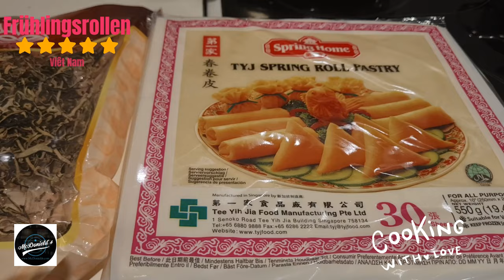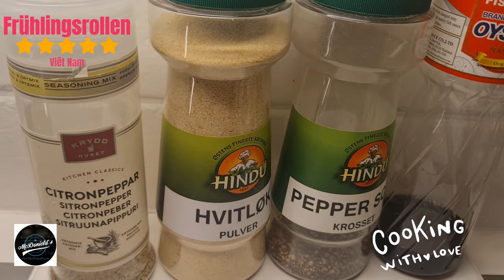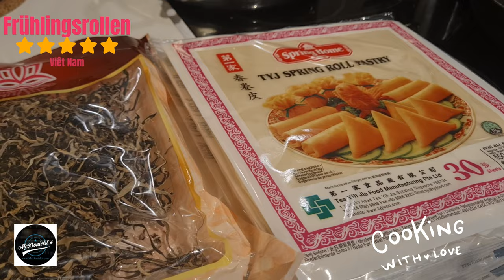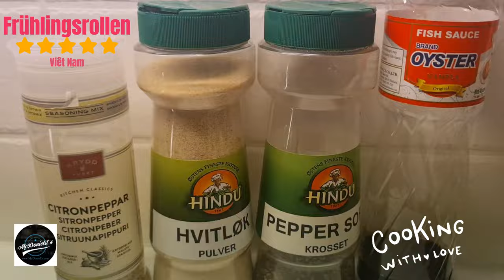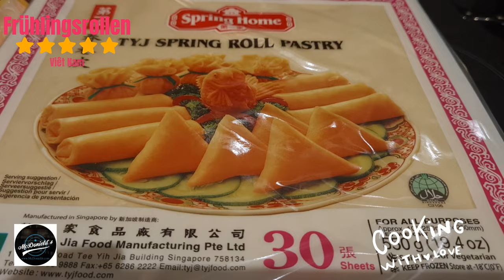❤️Frühlingsrollen - McDonield´s online store with podcasting about food, cooking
Hello everyone have been accompanying Thuniel Podcast ❤️

Vorbereitung: 1 Stunde.
Braten: 30 Minuten.
Gesamtzeit: 1 Stunde 30 Minuten.
Mahlzeit: Hauptgericht.
Spezialitäten: Vietnam.
Stichwort: Frühlingsrollen.
Portionen: 6 Personen.
Kalorien: 295 kcal.

Zutat
25 - 30 Reispapierrollen oder Frühlingsrollen oder Pia-Reispapier.
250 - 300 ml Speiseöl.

Zutaten, Frühlingsrollen machen.
300 Gramm gehackte Schweineschulter.
100 Gramm frische Garnelen.
2 Karotten.
1 Zwiebel.
100 g Preis.
½ Bohne oder Kohlrabi oder weißer Rettich
100 Gramm Fadennudeln.
50 Gramm Holz Ohr.
50 Gramm Shiitake-Pilze.
3 Zweige Frühlingszwiebeln.
2-3 Eier.
1 Teelöffel Gewürz oder MSG.
½ Teelöffel Zitronenpfeffer oder gemahlener Schwarzer.

Saucenzutaten.
2 Esslöffel Fischsauce.
2 Esslöffel weißer Zucker.
2 Esslöffel Essig.
10 Esslöffel warmes Wasser.
1 Esslöffel gehackter Knoblauch.
1-2 gehackte Chilischoten.
½ Teelöffel gemahlener schwarzer Pfeffer.

Anweisen.

Schritt 1: Bereiten Sie die Zutaten für die Frühlingsrollen vor.
1. Wählen Sie eine Schweineschulter von guter Qualität, waschen und zerkleinern Sie sie.
2. Frische Garnelen schälen, Kopf, Schwanz und Rücken entfernen und dann waschen. Dann die Garnelen fein hacken und mit etwas Salz würzen.
3. Fadennudeln, Holzohr, Shiitake-Pilze, gewaschen, dann weich eingeweicht.
4. Die Holzohr- und Shiitake-Pilze fein hacken. Thailändische Fadennudeln sind etwa 2 cm lang.
5. Karotten, Knollen werden gewaschen, geschält und dann in Scheiben geschnitten. Rack gewaschen, entwässert.
6. Zwiebeln, Frühlingszwiebeln, nach dem Schälen, Wurzeln schneiden, waschen, dann in erbsengroße Stücke schneiden. Der Preis wird nur verwendet, um 2-3 mal zu reiben.

Schritt 2: Zutaten für die Frühlingsrolle mischen und marinieren.
1. Alle Zutaten Fleisch, Gemüse, Knollen, klein geschnitten, in den Mixtopf geben.
2. Gewürze, Gewürzsamen, Mononatriumglutamat, Pfeffer in die Frühlingsrollen-Füllschüssel geben.
3. Schlagen Sie 2 Eier in die Frühlingsrollen-Füllschale.
4. Gut mit Stäbchen oder von Hand mischen, dabei Nylonhandschuhe tragen. Wenn die Füllung immer noch fragmentiert oder trocken ist, fügen Sie 1 weiteres Ei hinzu.
5. Lassen Sie die Füllung nach dem Mischen ca. 5 - 10 Minuten ruhen, damit die Frühlingsrollen die Gewürze aufnehmen können.

Schritt 3: Frühlingsrollen rollen.
1. Schaufeln Sie etwa 1,5 Esslöffel der gemischten Frühlingsrollen in die Schale der Frühlingsrollen oder in Pia-Reispapier und rollen Sie sie dann zu Frühlingsrollen auf.
2. Rollen Sie die Frühlingsrollen weiter, bis alle Frühlingsrollen in der Schüssel sind.

Schritt 4: Frühlingsrollen braten, fertig.
1. Stellen Sie die Pfanne auf den Herd und gießen Sie das Speiseöl langsam in die Pfanne, so dass das Speiseöl beim Braten der Frühlingsrollen mindestens die Hälfte der Frühlingsrollen erreicht.
2. Wenn das Speiseöl heiß ist, nehmen Sie jede Frühlingsrolle mit Stäbchen in die Pfanne.
3. Die Frühlingsrollen zum ersten Mal frittieren, bis die Kruste hellgelb ist, dann herausnehmen und abkühlen lassen.
4. Zum zweiten Mal braten, bis die Frühlingsrollen goldbraun sind, beim Aufnehmen der Frühlingsrollen entsteht ein Gefühl von knusprigen Frühlingsrollen.

Schritt 5: Dip-Sauce zubereiten und genießen.
1. Fischsauce, Weißzucker, Essig in warmem Wasser auflösen.
2. Fügen Sie gehackten Knoblauch, gehackten Chili und schwarzen Pfeffer hinzu.
3. Würzen, abschmecken, Soße dippen, abschmecken, dann mit Frühlingsrollen genießen.

Ernährung.

Details, wie man Frühlingsrollen macht
Bei der Verarbeitung von Frühlingsrollen ist die Auswahl der Zutaten sehr wichtig. Denn dieses Gericht besteht aus vielen Fleischsorten, Gemüse, Wurzeln, Gewürzen, die miteinander vermischt werden. Jede Zutat ist sorgfältig ausgewählt, frisch, gewährleistet die Lebensmittelsicherheit und -hygiene und sorgt für köstliche Frühlingsrollen, die Sie unbesorgt genießen können.

Sie entscheiden sich, Reispapier nach Ihren Wünschen zu kaufen. Sie sind in Kurzwarenläden, Lebensmittelgeschäften und Supermärkten erhältlich und daher leicht zu kaufen. Diese Schale hat die Wirkung, die Füllung in den Frühlingsrollen einzuhüllen und zu fixieren. Wenn die Frühlingsrollen frittiert werden, wird die Kruste der Frühlingsrollen beim Kauen knusprig - was ein köstliches, duftendes Gefühl bringt. Im Vergleich zu Reispapier sind Frühlingsrollen dicker und werden frittiert dunkler und knuspriger.

by, @McDonields